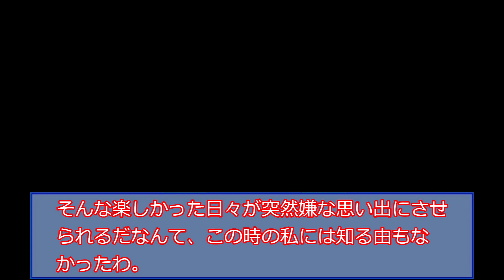運命の騎士 第１８話 昔の出会いは今の自分に後悔と決意を与える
第４章、開幕です。第３章の終わりで張った伏線（のようなもの）を早速回収することにしました。

第４章は、重要人物の一人だけどモブ扱いをしているアンガー卿の関連がメインです。
モブの過去なんか誰が知りたいものか、っていう感じですが（微笑）

・・・よかったら、見ていってください。

～注意事項～
あるセリフで表現が怪しいところがありますが、それをほのめかすだけのものです。
演出では表現されていませんが、そういうのがどうしても気になる方は、ご視聴の際は上記の点に注意してください。

～投稿当時の心～
順番が決まっていないシナリオが３つくらいあるうちの１つを始めています。
色々と考えているうちに矛盾や追加が起きてくるのはいつものことですが、どれだけ時間がかかっても話の最終回まではやり遂げたいなと思っています。
（ホント、最初に考えた設定とかをこういう場で公開しているのを変えるわけにはいかないから、それに合わせるために見直すのもなかなか大変です。）

～使用している音声～
VOICEVOX:春日部つむぎ
　└VOICEVOX:WhiteCUL
VOICEVOX:九州そら
VOICEVOX:小夜/SAYO
VOICEVOX:雀松朱司
※使用している音声のキャラ性や設定等は無視しています。
※モーフィング音声も表記する必要がないと思いますが、載せておきます。

～動画作成に使用したもの～
ゆっくりムービーメーカー４（Lite版）